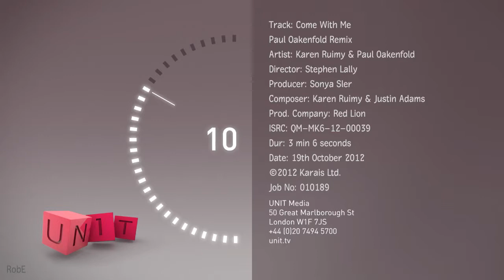Karen Ruimy - Come With Me - M-Factor Remix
Come With Me, M-Factor Remix.
Taken from the album 'Come With Me', to be released 2013.